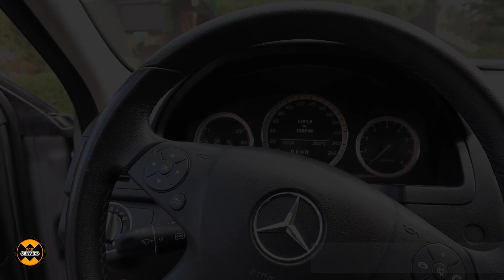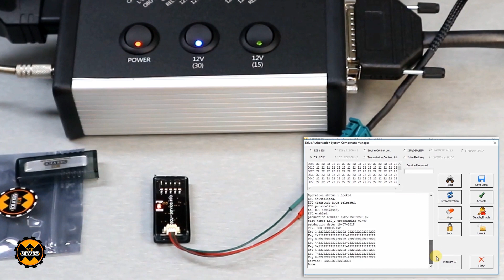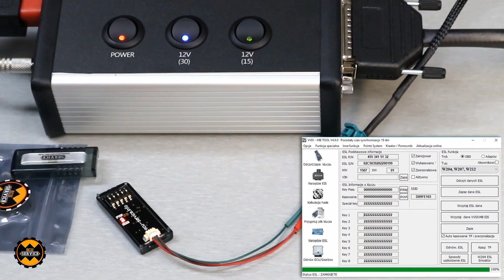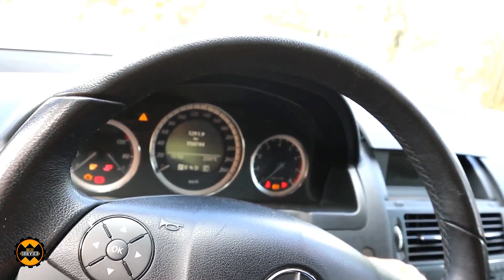How to repair Mercedes ESL W204 W207 W212 W176 W117 W246 MultiESL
This new generation of Multi ESL emulator by Ecu-Service was developed to let you replace faulty or broken ESL (steering lock) in Mercedes and VW Crafter.

Supported Mercedes:

W169 - W202 - W203 - W208 - W209 - W210 - W211 - W245 - W639
SPRINTER - CRAFTER
W204 - W207 - W212 - W176 - W246 - W117
and other models.

By using switches on the emulator, you can choose models for which the Multi ESL will works

This is a plug and play solution for most models:
SPRINTER - CRAFTER

By using the AVDI, CGDI or VVDI software for Mercedes you can personalize the emulator for models:

Also, the Multi ESL emulator enables to verify the correct functioning of EZS.